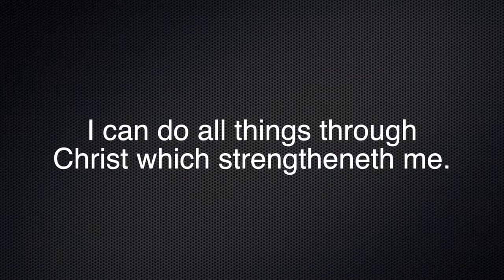Worship & Word With FPC of Paris